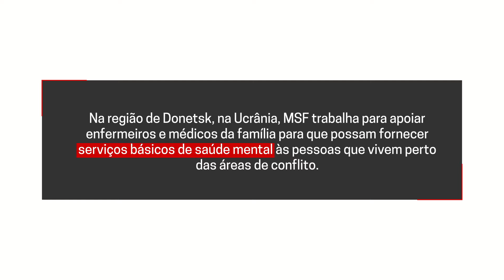Ucrânia: serviços de saúde mental em áreas de conflito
O último dia 10 de outubro foi marcado pelo Dia Mundial da Saúde Mental. Na Ucrânia, apesar das reformas em andamento, a saúde mental ainda não faz parte do pacote básico de atenção primária, embora seja um serviço essencial para a população. As pessoas que vivem perto da linha de contato do conflito do país são afetadas por um contexto de violência prolongada, deslocamentos e incertezas, com graves consequências para sua saúde mental. A pandemia da COVID-19 trouxe ainda mais tensão.

Médicos Sem Fronteiras (MSF) mantém um projeto na área de Donetsk, oferecendo treinamento a médicos e enfermeiros, além de psicólogos que ficam disponíveis para atender os pacientes gratuitamente. Os cuidados de saúde mental devem ser acessíveis a todos!